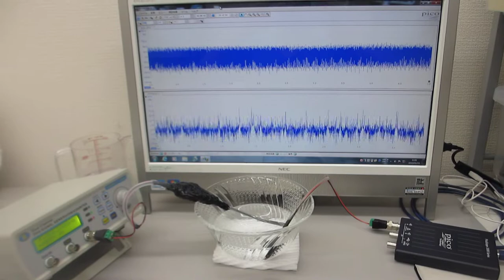超音波プローブ（超音波システム研究所 ultrasonic-labo）